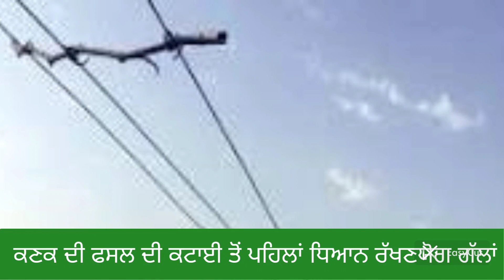ਕਣਕ ਦੀ ਫਸਲ ਨੂੰ ਅੱਗ ਲੱਗਣ ਦੀਆਂ ਦੁਰਘਟਨਾਵਾਂ ਤੋਂ ਕਿਵੇਂ ਬਚਾਈਏ?